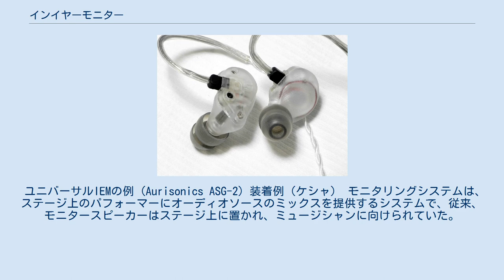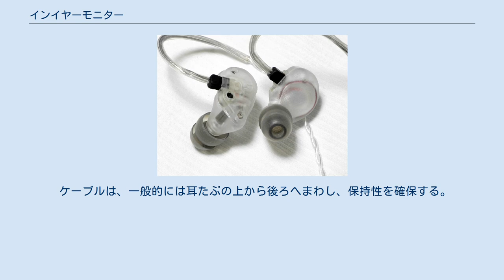インイヤーモニター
インイヤーモニター (In-Ear Monitor、略称：IEM) は、イヤフォン（インイヤーヘッドフォン）のうち、ステージ上のミュージシャンやオーディオエンジニアが音響チェックに使用したり、オーディオマニアが音楽を聴くのに使用するもの。
周辺環境からのノイズ（雑音・騒音）を高レベルで遮断するため、例外なく外耳に挿し込んで装着する「カナル形」となっている。
 また、快適な装着感や遮音性を得るために、使用者個々の耳の形状に合わせたカスタムモールドが施される場合がある（カスタムIEM）。
 ユニバーサルIEMの例 (Aurisonics ASG-2) 装着例（ケシャ） モニタリングシステムは、ステージ上のパフォーマーにオーディオソースのミックスを提供するシステムで、従来、モニタースピーカーはステージ上に置かれ、ミュージシャンに向けられていた。
しかし、演奏やパフォーマンスの高度化によって、それは歌うのに役立つよりも気が散る要素となった。
また、大音量で鳴るモニタースピーカーはミュージシャンの聴力に悪影響を与えかねない問題もあった。
それらを解決するためにステージ上のパフォーマー・演奏者は、それぞれモニターヘッドフォンを着用し、個々のモニターに必要なミキシングされたサウンドを聞くようになった。
パフォーマンスをしない演奏者たちはモニターヘッドフォンを使用できるが、ステージ上で動き回るボーカルなどのパフォーマーには小型軽量で視覚的に目立たないインイヤーモニターが用いられるようになった。
一般的にステージ上で用いられるIEMは無線接続され、ミキシングされたサウンドは送信器から各々のIEMに送信される。
 インイヤーモニターは、従来のイヤフォンと同様に、コンシューマ向けにユニバーサル製品として供給されている。
カナル部分についてはイヤーチップ（イヤーピース）を交換することで使用者の外耳（や好み）に合わせることができる。
イヤーチップの形状や大きさ、材質により音質や遮音性が大きく変わる。
コンシューマ製品では予めさまざまな大きさや種類のイヤーチップが添付されており、使用者に合うものを選んで装着することとなる。
 さらにプロの音楽家や一部のマニア層向けにカスタムモールドを行うサービスを各IEMメーカーが行っている。
カスタムモールドは一般的には耳鼻科医院にてインプレッション（外耳道の型）を採取し、それをIEMメーカーに送付して型に合わせて成形される。
モールドは一般的にはアクリル製で、オーダーによりさまざまなカラーリングにすることが出来る。
メーカーによってはカナル部分がシリコン製となっているものもある。
いずれにしても、装着時は外耳に密着し、内耳は外部環境から遮断されるため、高レベルのノイズリダクションが実現される。
それにより、音量を小さくすることができ、耳の負担を軽減することができる。
 ケーブルは、一般的には耳たぶの上から後ろへまわし、保持性を確保する。
 日本では2004年以降、IEM製品が本格的に販売されるようになり、初期にShureの製品（E2cなど）が注目された経緯から俗に「シュア掛け」 と呼ばれるようになった。
高価格帯の製品はケーブルを交換出来る構造となっている。